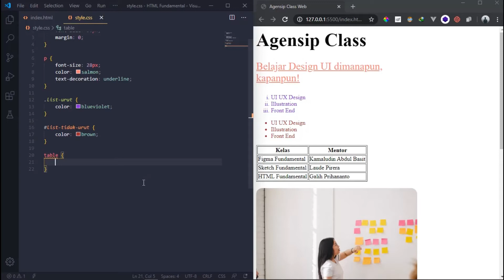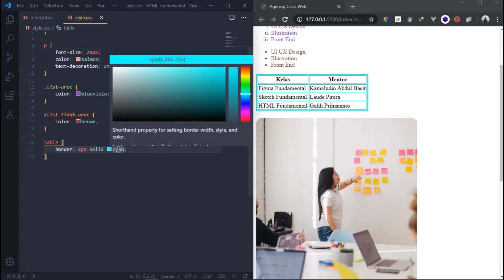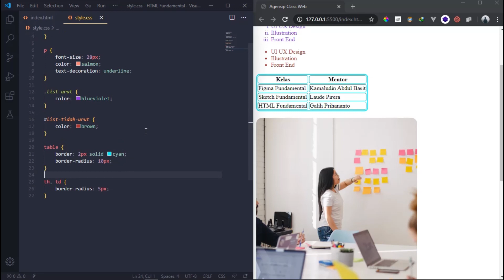05 CSS Fundamental - Styling Table Border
.: KELAS CSS FUNDAMENTAL :.

Pemateri:
Galih Prihananto  (Front End-Developer Internship Agensip)

05 CSS Fundamental - Styling Table Border | Agensip Class Pre Launching Session

Sinopsis:
Pada bagian ini akan dijelaskan dan dipraktekkan penggunaan Styling Table Border untuk memberikan styling pada tabel HTML yang sudah dibuat.

Akan dijelaskan dan dipraktekkan pemberian tiga struktur value dalam penggunaan Styling Table Border, yaitu ukuran ketebalan tabel (border), bentuk melingkar pada ujung tabel (border radius), serta kepala tabel (table heading atau th) dan sel data (data table atau td). Serta akan dipraktekkan penggunaan struktur grouping, yaitu value yang digunakan untuk mengikat kode CSS yang memiliki lebih dari satu jenis styling yang sama.